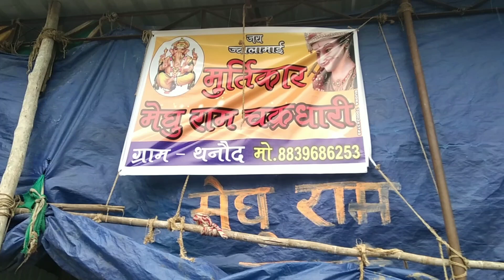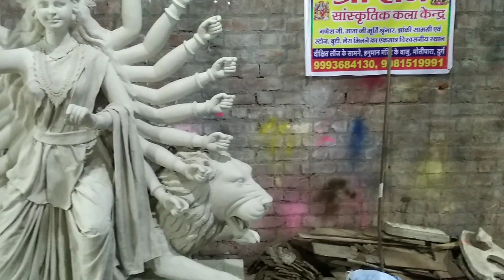Thanod Durga Idol Making 2021 | Durga Idol Making Rrocess | Chhattisgarh | Lalit Dewangan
Murtikar - Meghu Ram Chakradhari

The festival of Navaratri 2020 will begin from October 10 and continue for the next 9 days The preparations for the welcome of Goddess Durga have begun and each festival in the country has its unique way of celebration In fact Navratri is celebrated in varied ways in different states each state calling it by different names and the festivities also differ The diety of worship also differs with different Goddess being worshipped in different parts of the country Durga Pujo in Eastern states of the country carries its own vibe and enthusiasm There are a set of traditions attached to Durga Puja right from the idol-making to the puja rituals The idol making of Goddess Durga starts months in advance and one of the important element of making these idols is the soil and clay with which they